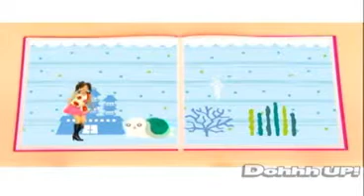Koharu Kusumi ( aa _) - Chance_ (i) OFFICAL PV HQ.avi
cute girls Japanese bubble pop music video wiccan pope